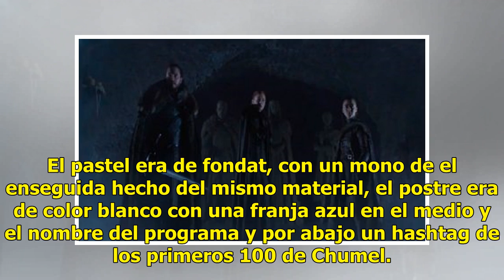Chumel festeja los primeros 100 de ‘Chumel con Chumel Torres’ de HBO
Ciudad de México.- El famoso youtuber, Chumel Torres celebró con un pastel los primeros 100 programa...